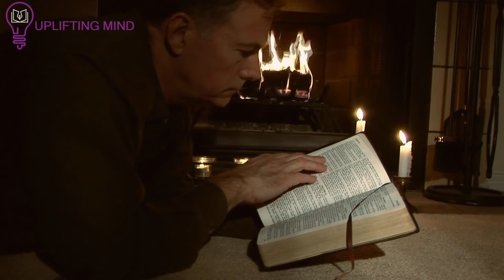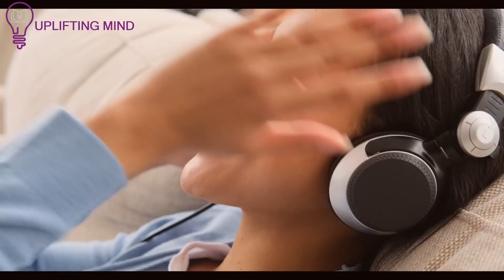God wants You to hear This Today|Pay Attention|You’re Meant to See This!